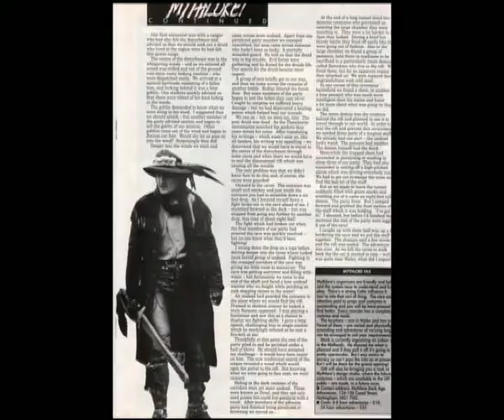Oorsprong Malatië Adventures